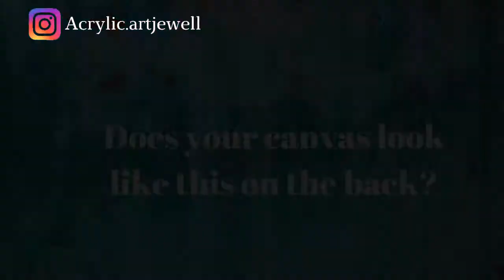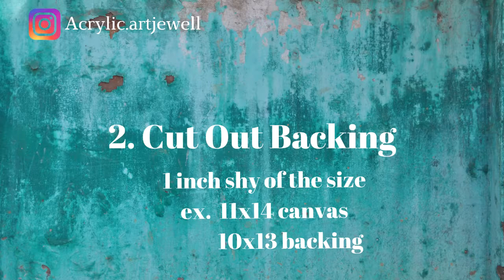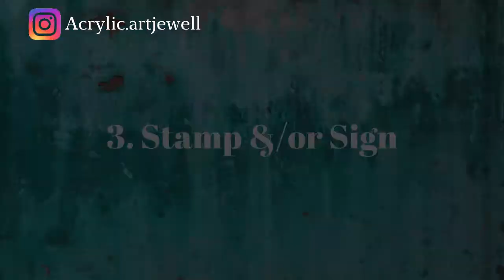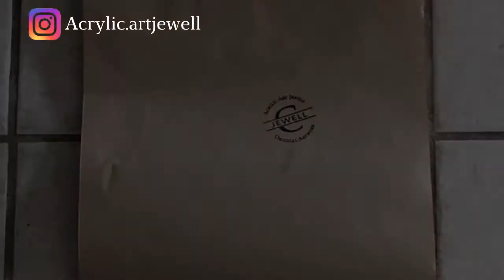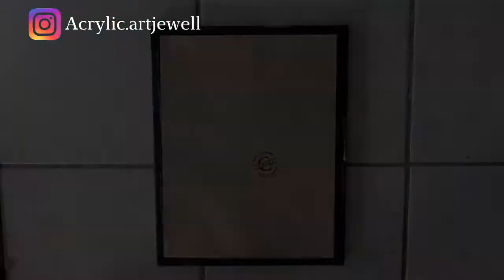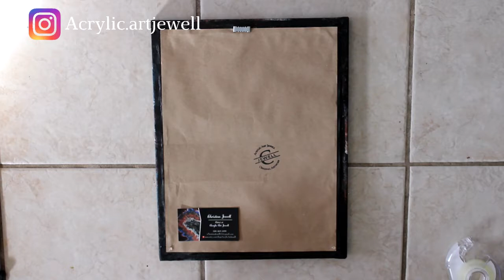6 Steps! How to complete the back of a painting 🎨 canvas backing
How to complete the back of a painting 🎨 canvas backing for paintings

Need help on how to complete the back of a painting?
This is a step by step guide on canvas backing for paintings. Step by step with 6 easy steps to professional looking art.
Give it a try if you're looking to sell your paintings professionally. This is that extra step for easy paintings for beginners. Ready to hang with clean looking backing that will set your art apart.

Supply List:
Hot glue gun
Brown Backing Paper
Custom stamp
Sawtooth picture hangers
Double sided tape
Rubber bumpons
1 in nails

Good Luck Painters! 🎨